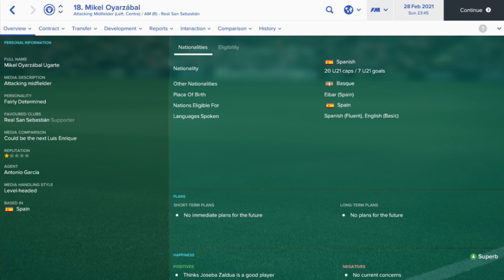Mikel Oyarzabal in 2021 Football Manager 2017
Mikel Oyarzabal  in 2021 Football Manager